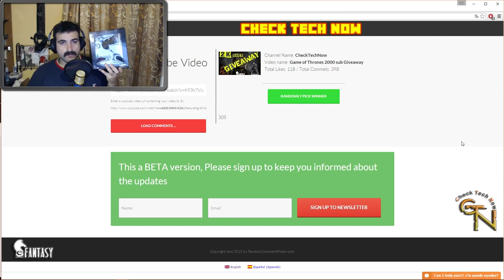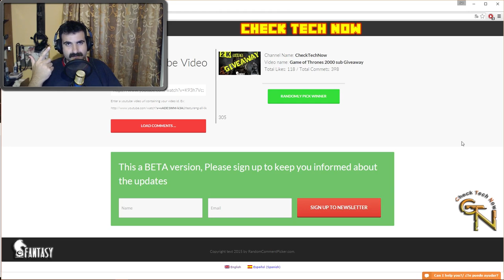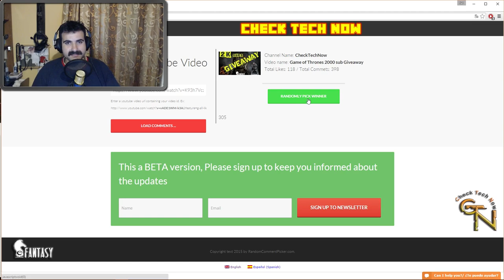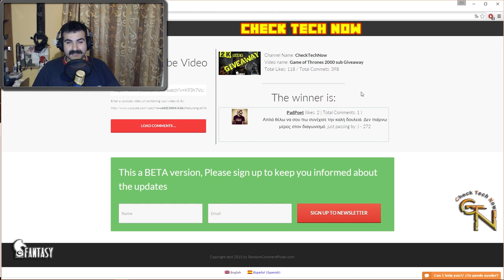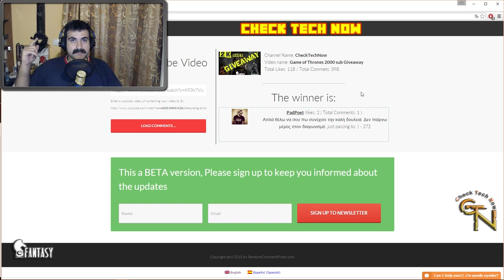Αποτελέσματα Κλήρωσης για τους 2000 subs της φιγούρας Jon Snow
Ένα μεγάλο ευχαριστώ στο e-fantasy και τον Θοδωρή Λιαπάτη!!

Music in the back round is free royalty, yet here are the songs from the original creators :

Original Text from Matti Paalanen]

I produced a few epic soundtrack tunes for the finnish WoW guild Paragon. They got the world first kill of Ragnaros 25 man heroic battle and published a video of that fight

Produced by Matti Paalanen

Song No3: Epic Background Music

Eνα μεγάλο ευχαριστώ από μένα για τους καλούς μου φίλους που είναι πάντα δίπλα μου!!